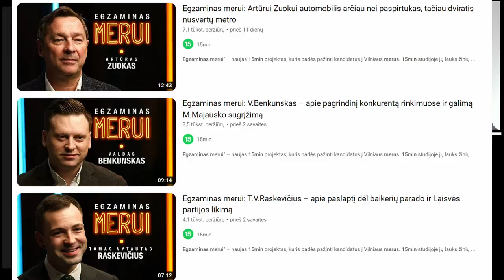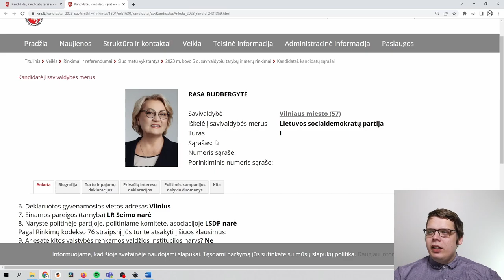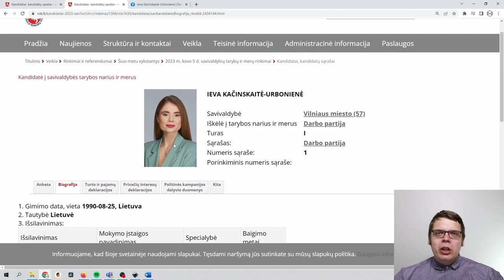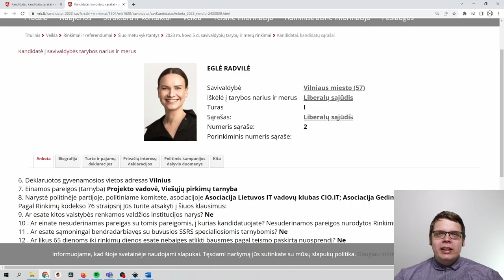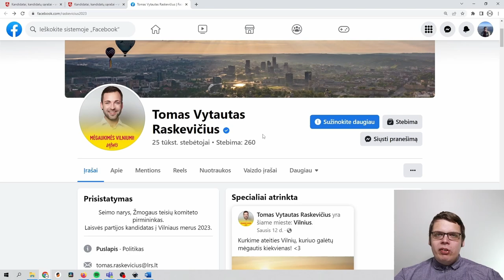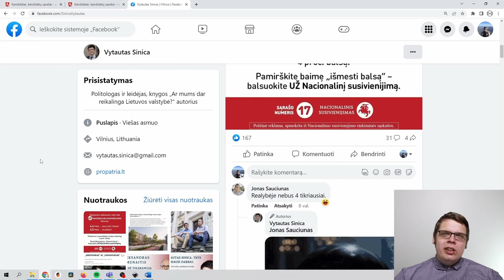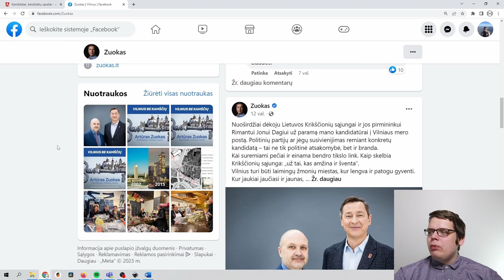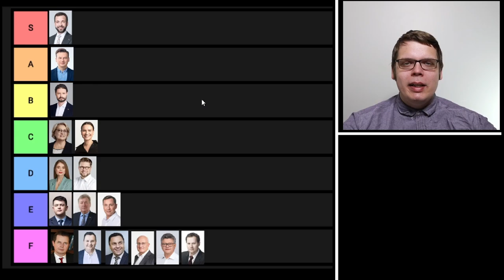Kandidatų į Vilniaus Merus Tier List (2023)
Kandidatų į Vilniaus Merus Tier List

Vilnius yra ne vien Lietuvos sostine – kaip bebūtų čia padaroma diduma Lietuvos BVP ir labai ilgai čia buvo turbūt vienintelis Lietuvos miestas kur norėjo keltis jauni Lietuviai ir kurti šeimas. Dėl to kas taps Vilniaus meru yra svarbu ne vien Vilniečiams, bet ir visai Lietuvai. Tad, kol Vilnius ir Lietuva stebi, kas virs Vilniaus meru nusprendžiau ir aš išsakyti savo nuomone šiuo klausimu. Ir ar gali būti geresnis būdas, nei sureitinguoti juos visus į Tier List‘ą? Tad važiuojam!

00:00 Intro
01:38 Valdas Benkunskas
06:04 Rasa Budbergytė
08:51 Aidas Gedvilas
10:25 Ramojus Girinskas
11:49 Petras Gražulis ir Stasys Jakeliūnas
13:34 Ieva Kačinskaitė-Urbonienė
16:13 Remigijus Lapinskas
17:38 Mykolas Majauskas
22:08 Eglė Radvilė
26:09 Tomas Vytautas Raskevičius
30:35 Lukas Savickas
34:16 Vytautas Sinica
40:29 Waldemar Tomaszewski ir Valdas Tutkus
43:11 Artūras Zuokas
46:54 Spėjimas Kas Nutiks Rinkimuose
49:09 Outro

Šis video nėra politinė reklama. Iš nei vieno iš šių kandidatų, politinių jėgų ar susijusių asmenų pinigų už šio video padarymą ir išsakytus požiūrius gavęs nesu. Čia atsispindi išimtinai mano nuomonė ir niekas daugiau.

Šiame video pateikiama mano asmeninė nuomonė. Video yra sukurtas pramoginiais tikslais.